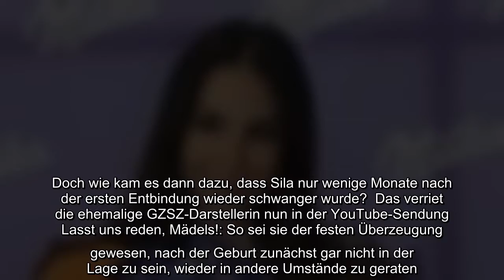Sila Sahin (34) plaudert aus dem Nähkästchen! Die schöne Schauspielerin durfte sich innerhalb eines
Sila Sahin (34) plaudert aus dem Nähkästchen! Die schöne Schauspielerin durfte sich innerhalb eines Jahres gleich doppelt über Nachwuchs freuen: Im Juli 2018 wurde ihr Sohn Elija geboren. Elf Monate später folgte dann schon sein Bruder Noah. Im Gegensatz zu der ersten war die zweite Schwangerschaft eigentlich nicht geplant. Doch wie kam es dann dazu, dass Sila nur wenige Monate nach der ersten Entbindung wieder schwanger wurde?..
Sila Sahin (34) plaudert aus dem Nähkästchen! Die schöne Schauspielerin durfte sich innerhalb eines Jahres gleich doppelt über Nachwuchs freuen: Im Juli 2018 wurde ihr Sohn Elija geboren. Elf Monate später folgte dann schon sein Bruder Noah. Im Gegensatz zu der ersten war die zweite Schwangerschaft eigentlich nicht geplant. Doch wie kam es dann dazu, dass Sila nur wenige Monate nach der ersten Entbindung wieder schwanger wurde?  Das verriet die ehemalige GZSZ-Darstellerin nun in der YouTube-Sendung Lasst uns reden, Mädels!: So sei sie der festen Überzeugung gewesen, nach der Geburt zunächst gar nicht in der Lage zu sein, wieder in andere Umstände zu geraten. "Ich dachte, man ist tatsächlich erst, wenn man die Regel bekommt, wieder fruchtbar!", erklärte Sila. Deswegen hätten sie und ihr Mann Samuel Radlinger (27) auch nicht verhütet: "Tja, und einmal nicht aufgepasst ist man schwanger!"  Entgegen vieler Annahmen hätten die Eheleute jedoch keinesfalls direkt nach der Geburt wieder im Bet ...